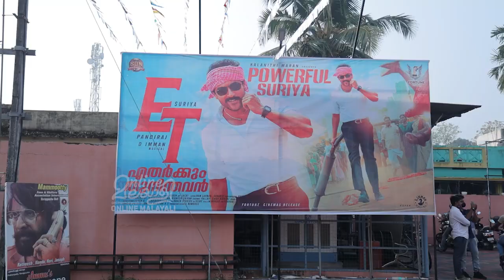ഫാമിലി മാസ് എന്റെർറ്റൈനെർ നൽകി സൂര്യ | Etharkkum Thunindhavan | Surya Movie Theatre Response